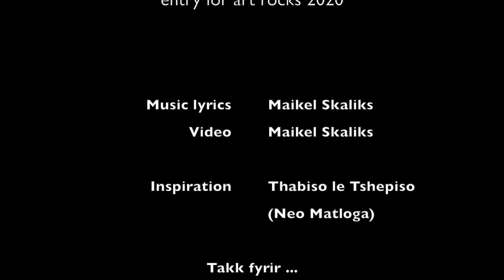Emska - Universal Love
eM - Universal Love (Thabiso le Tshepiso / Neo Matloga)

In dit nummer reflecteer ik op het prachtige werk van Neo Matloga. Een beeld dat mij intrigeerde al bij de eerste aanblik.

Omschrijving: “Een universele liefde, waarin verschillen tussen nationaliteit, huidskleuren en verschijningsvormen even worden losgelaten”.

Man wat raakt mij dit. Wat vind ik dit ontzettend mooi! Maar is dit een utopie? Ik ervaar, onderhuids, een onmiskenbare echo vanuit de apartheid, een echo die doordreunt en nog steeds klinkt.
Nog steeds ligt er zo veel focus op uiterlijk verschil en op de vraag wat vinden wij "normaal" en wat mag zich "echte liefde" noemen.
Maar wie zijn "wij" en moeten we altijd maar rekening houden met "wat ervan gevonden wordt"? Kunnen we niet gewoon loslaten en lief hebben, lief zijn, zijn met wie we willen zijn, zijn wie we willen zijn, anders zijn? Gewoon leven en laten leven? Want het klopt. Het is een feit.

Liefde is universeel. (punt.)

Emska - Universal Love (Thabiso le Tshepiso / Neo Matloga)

In this song I reflect on the beautiful work of Neo Matloga. An image that intrigued me at first sight.

Description: “A universal love, in which differences between nationality, skin colors and appearances are let go for a moment”.

Man how this affects me. How beautiful I think this is! But is it a utopia? I experience an unmistakable echo from apartheid, an echo that rumbles and still rings.
There is still so much focus on external difference and on the question; what do we think is "normal" and what can be called "real" love.
But who are “we” and should we always take into account “what others think”? Can't we just let go and love, be loved, be who we want to be with, be who we want to be, be different? Just live and let live? Because it is right. It is a fact.

Love is universal.

-Emska